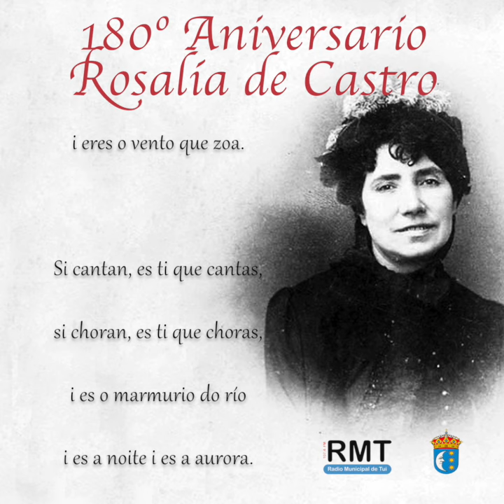Rosalia de Castro - Negra Sombra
180 aniversario de Rosalía de Castro